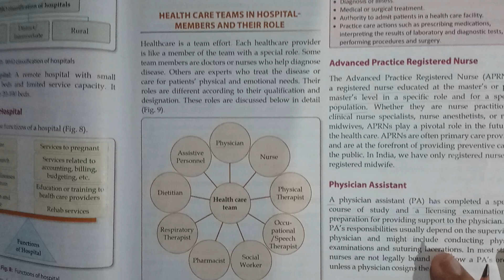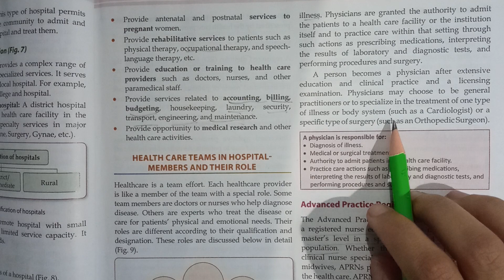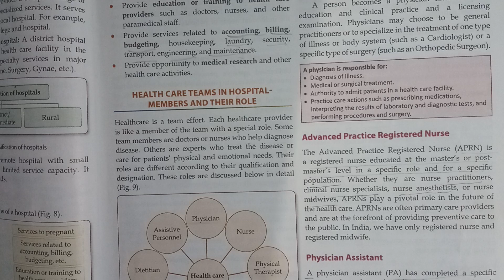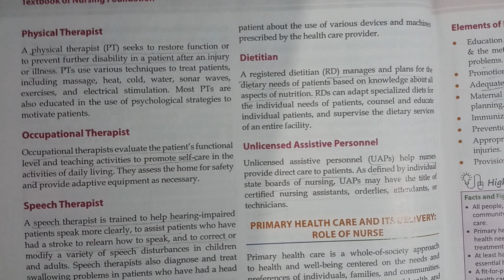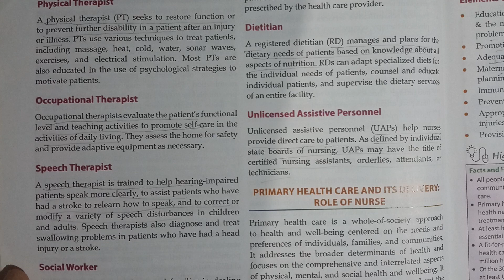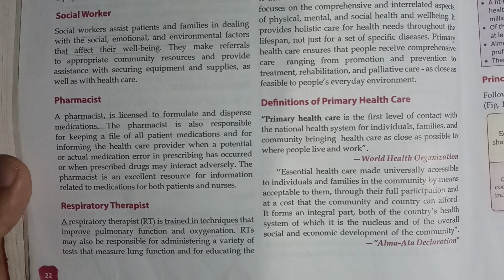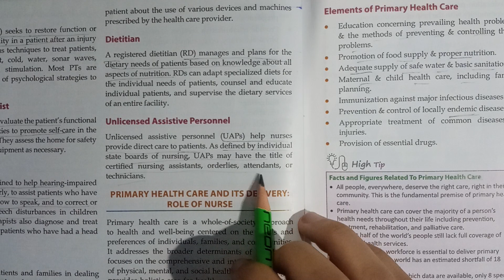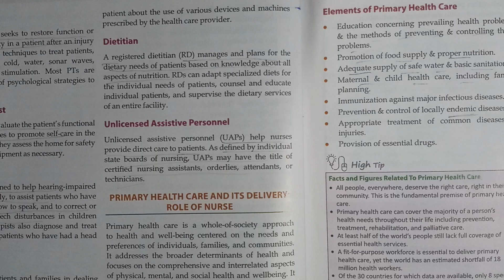Health Care Teams in Hospitals - Members and their role (Nursing Foundation)